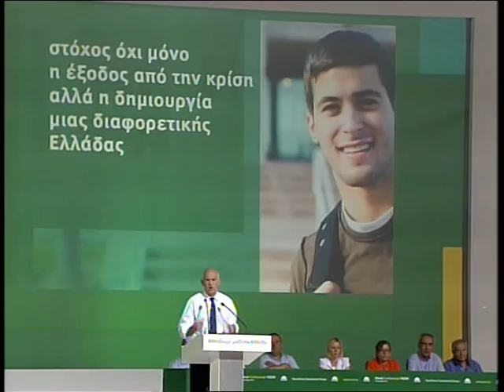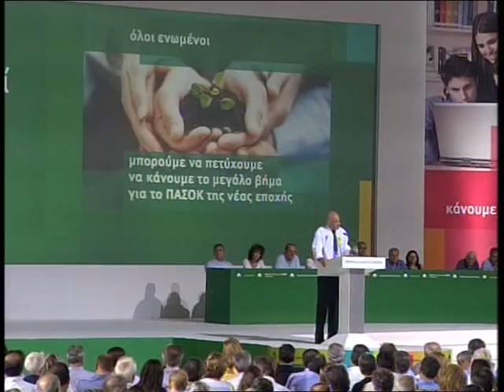Ομιλία στην Εθνική Συνδιάσκεψη του ΠΑΣΟΚ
Η ομιλία του  Πρωθυπουργού, Γιώργου Α. Παπανδρέου, στην Εθνική Συνδιάσκεψη του ΠΑΣΟΚ